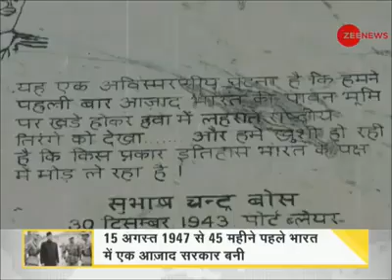ভিডিওটি দেখে জেনে নিন আজাদ ভারত সরকারের সর্ব প্রথম প্রধানমন্ত্রী কে ছিলেন!